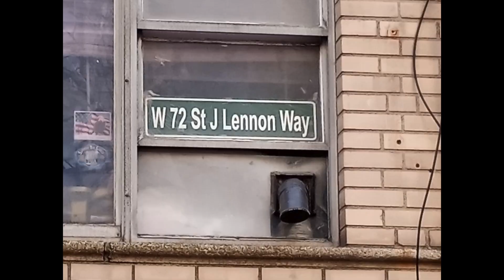Heaven In My Heart (New Year 2023) Frank Burrows